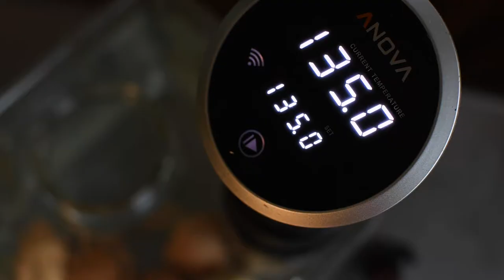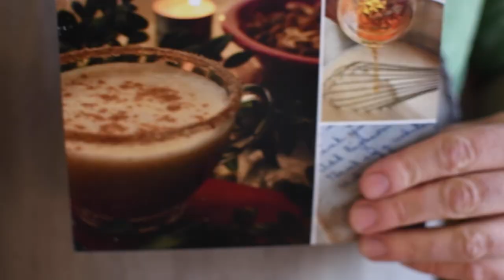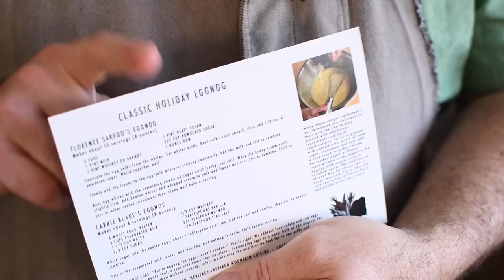Classic Holiday Eggnog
Collected in the farmhouse at Lost Creek Farm long before our time, this recipe makes a rich, decadent eggnog that's perfect for the winter holidays (or any occasion, really!). Make it boozy per the traditional recipe if you like, but see our recommendations for a delicious non-alcoholic alternative. Enjoy!

Florence Saredo's Holiday Eggnog
Makes about 12 servings (8 ounce)

6 eggs
1 pint whole milk

1 pint whiskey or brandy
1 pint heavy cream
3/4 cup powdered sugar
1 ounce rum

Separate the egg yolks from the whites. Set whites aside. Beat yolks until smooth, then add 1/2 cup of powdered sugar. Whisk together well.

Slowly add the liquor to the egg yolk mixture, stirring constantly. Add the milk and stir to combine.

Beat egg whites with the remaining powdered sugar until frothy, not stiff. Whip the heavy cream until slightly firm. Add beaten whites and whipped cream to yolk and liquor mixture. Stir to combine.

Chill in
jars or other sealed containers then shake well before serving.

A WORD ABOUT EGGS: “But in eggnog the eggs...aren’t cooked?” That’s right! We address food safety and raw eggs with the help of a handy tool, a sous vide immersion circulator. Submerging eggs in a water bath at 135 degrees for over 1 hour pasteurizes them without cooking, safely maintaining the qualities we look for in raw yolks and whites.